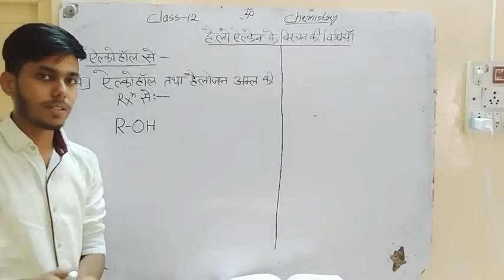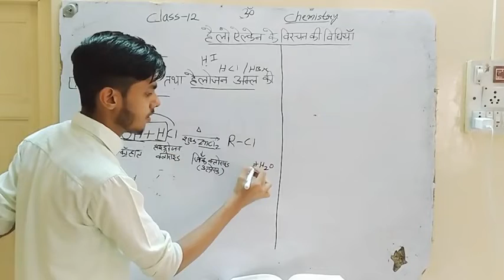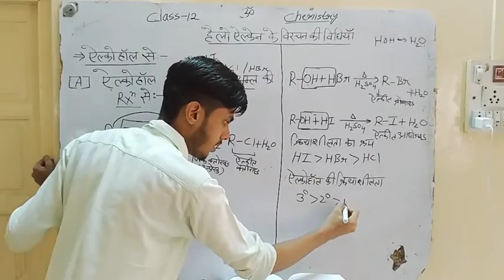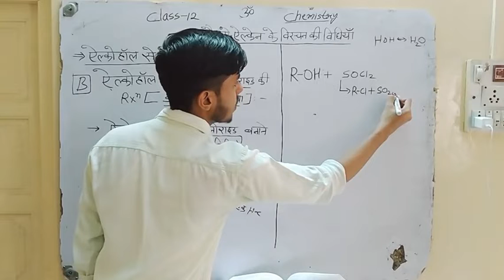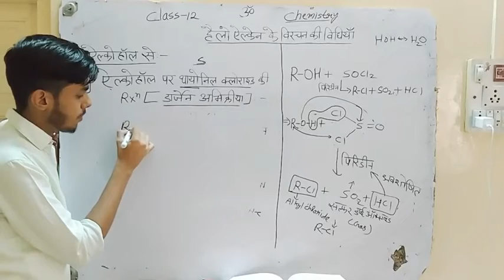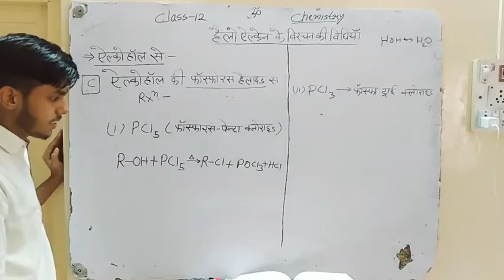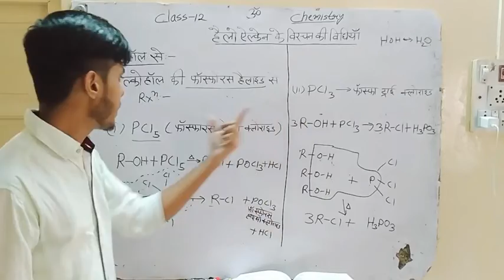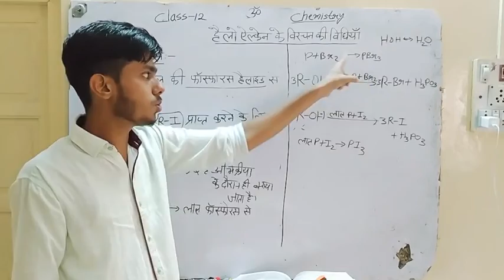#9 Class-12 Chemistry हेलोजन व्युत्पन्न का विरचन (एल्कोहोल से)part-3#formation_of_halogen_derivative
Chemistry lecturer-Lekhraj sarva
माध्यमिक शिक्षा बोर्ड राजस्थान

आनंद के साथ पढ़े study with joy

physics. physics syllabus

Class 12 raj board classes
Physics
Chemistry
Math
Experience science with joy